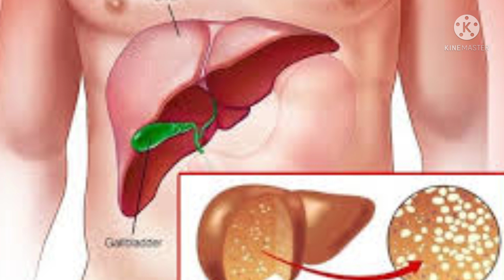लिवर की सूजन को खत्म करने के लिए यह जरूर आजमाएं। फैटी लीवर में क्या खाएं।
लीवर की सूजन को खत्म करने के लिए यह नुस्खा जरूर आजमाएं।
अगर आपके लीवर में सूजन या फिर अन्य किसी प्रकार की समस्या हो तो यह घरेलू उपाय अपनाकर आप उसे दूर कर सकते हैं।
फैटी लीवर में क्या खाएं, फैटी लीवर की समस्या को जड़ से खत्म करने के घरेलू उपाय, घरेलू नुस्खा, घरेलू उपचार, how to remove fatty liver problem, fatty liver treatment,liver mein sujan kyon ho jata hai

DESCLEMR:— Any information on diseases and treatment available at this channel is is intended for general guardians and educational purposes only and must never been considered a substitute /supplement are any medicine for advice provided by a doctor or health care professional. always seek the advice of your physician or other qualified healthcare professional. viewers are subjected to use these information on their risk. we make no warranties are representations of any kind concerning the accuracy, suitability of the information contained  on this channel.